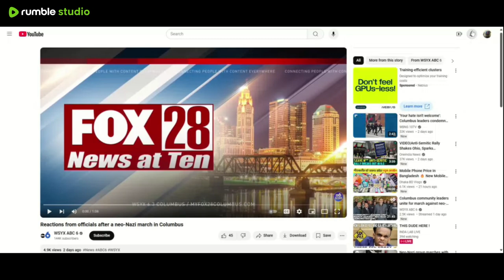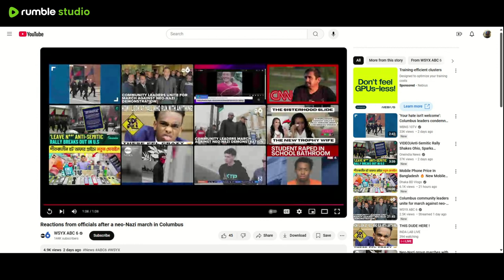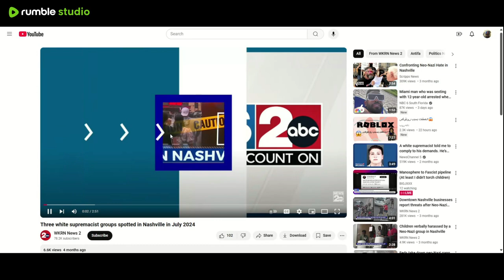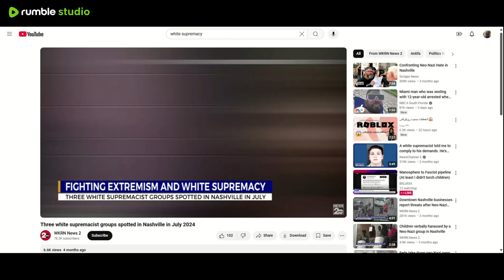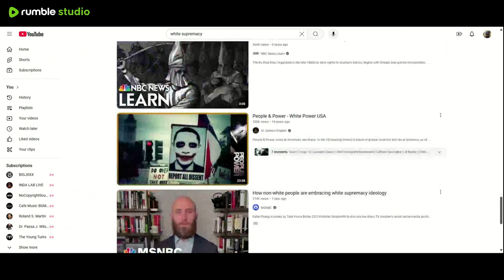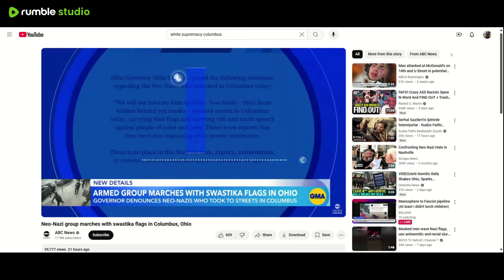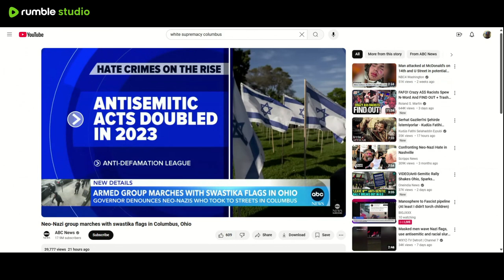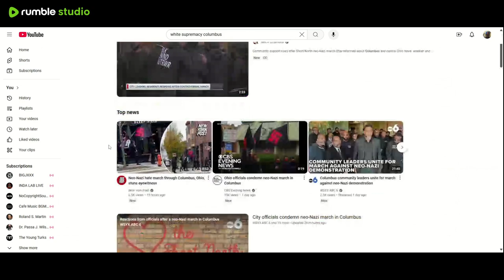White Supremacist Label A Hate Group